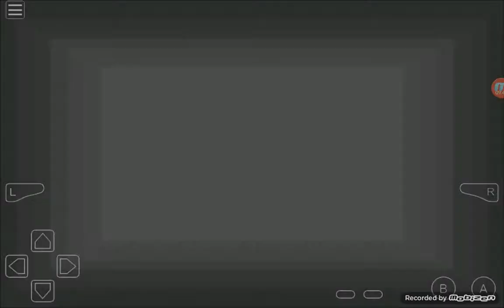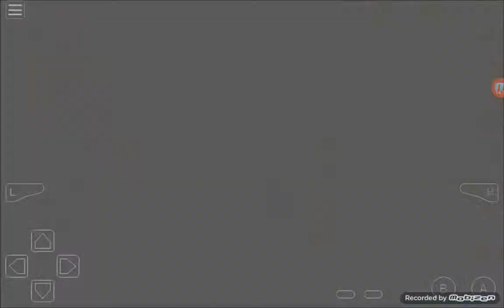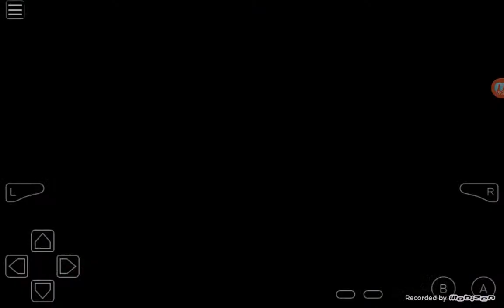Pokemon Sapphire part 11 heading to Mt Chimney